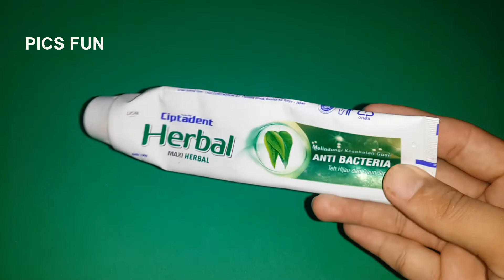AMPUH!!! Cara Memutihkan Ketiak Dengan Pasta Gigi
AMPUH!!! Cara Memutihkan Ketiak

Terimakasih !!!